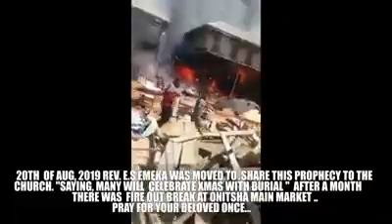I was moved to share this prophecy on the 20th of August 2019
(That Families will celebrate Xmas with Buiral) Just last week 16th of October, Onitsha Main Market burnt down and over 35 buildings where involved..
I pray for your families, May God protect them  in Jesus name. Amen.